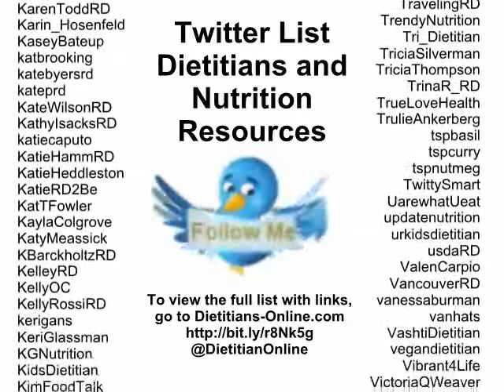Dietitians and Nutrition Resources on Twitter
There is so much information available on the Internet that it becomes difficult to determine what is reliable or unreliable. I created the Dietetic, Nutrition, Food and Health Twitter lists as a resource for consumers, health care professionals, journalists and educators.

The list continues to grow and includes dietitians throughout the world, dietetic associations and practice groups, government agencies and government funded programs, health and medical associations, CEU providers, nutrition education resources, dietetic internships and student dietetic associations, consumer advocacy groups, trade associations, and food corporations. The links do not constitute an endorsement and in some situations are intended to increase awareness of the food industry, government regulations, and current research in health care.